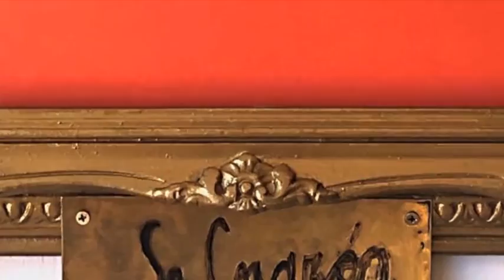CVCQ - Corazonando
Conjunto Vocal de Cámara de la Municipalidad de Quilmes
Director: Pablo Horacio Cánaves
Corazonando, chacarera, 2004
Manuel Castilla y Gustavo Leguizamón
Arreglo vocal de Eduardo Ferraudi
Ilustración: "Sr. Corazón", de la artista quilmeña
Luciana Leotta, 2021

Cantantes
Adriana Ottone
Cecilia Pastorino
Enrique Lelli
Esteban Manzano
Fabián Neira
Gabriela Fabre
Guillermo Saidón
José María Ávila
Juan Peltzer
Mabel Ingegnieri
Marcela Bianchi
Marisú Pavón
Miguel Martiarena
Patricia Campos
Rosana Risé
Sergio Carlevaris
Walter Schwarz
Ximena Biondo